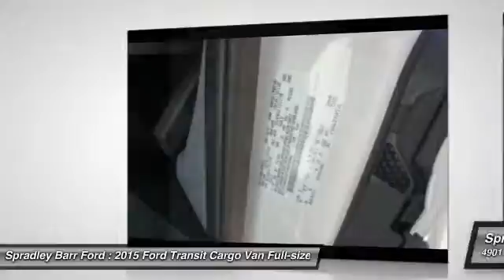2015 Ford Transit Cargo Van Greeley CO R80149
2015 Ford Transit Cargo Van VK

Spradley Barr Ford
4901 29th Street

You'll love this 2015 Ford Transit Cargo Van. This is a Full-size Cargo Van you'll want to take home. With 15 miles, it features Automatic transmission and an exterior color of Oxford White. Call and get in touch with Spradley Barr Ford directly, and be the first to open the Full-size Cargo Van door today!